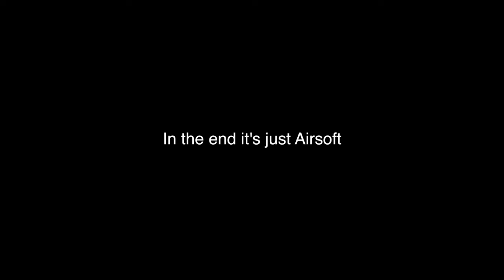CAUGHT THEM BY SUPRISE! [G01]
A Tier one Operator Larper Group from the Land Of The North.
(REENACTMENT ONLY) This is a bunch of guys having fun creating their own Airsoft universe. Strictly ROLE-PLAY ONLY

We are not real Operators.

Kanalen kommer ikke til at indeholde typiske gameplay video'er, som man tidligere så på den anden kanal.
High Kill games videoer og klip er noget der hører til fortiden hos mig. Det handler om realisme, langsomme bevægelser, clearing af rum osv.
Kanalen vil indeholde videoer der bidrager til rollespillet og Ghost Group North's univers.
Vil man kun se kill cam gamevideo'er så findes der rigeligt med kanaler derude som kan løfte det behov.